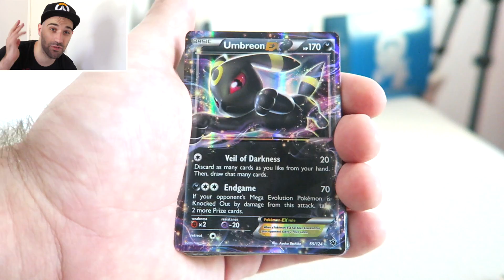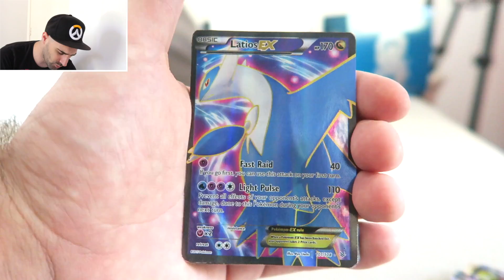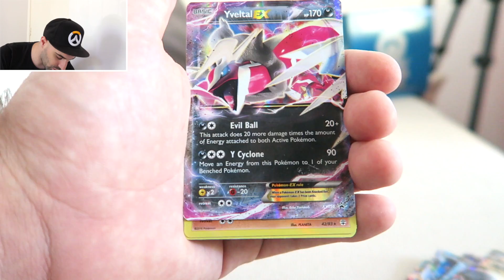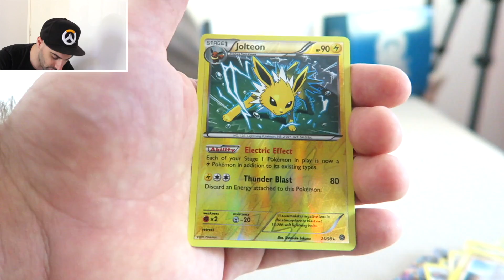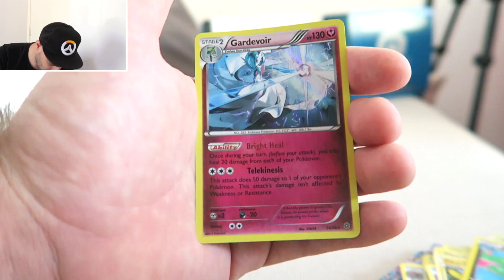16 NIEUWE EX KAARTEN! | POKEMON KAARTEN | 'FF UITPAKKEN!' | RICKACHU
Vandaag een 'speciale' FF UITPAKKEN. Ik laat alle EX kaarten die we hebben geruild tijdens de Rickachu Meeting aan jullie zien!

FANMAIL:

RICKACHU
Gravin Juliana van Stolberglaan 31
Box C1500
2263AB Leidschendam
Nederland

Benieuwd naar mijn geeky collectie? Check